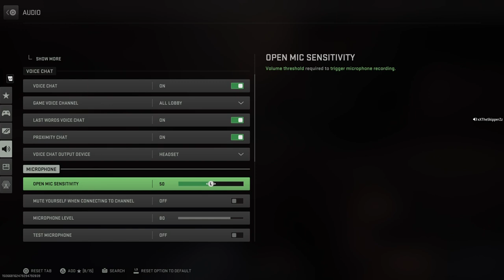Ranked Play #18 - Call Of Duty Modern Warfare 2